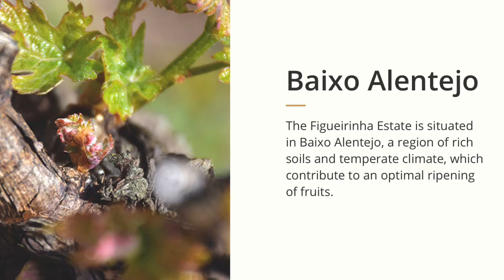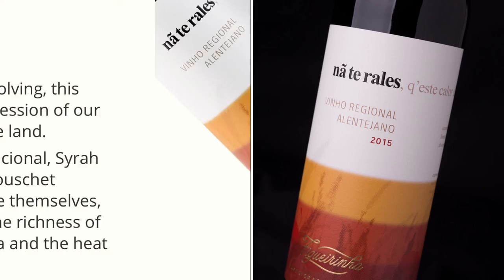Figueirinha - An Introduction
Producer of the brilliant wine.. Amnesia